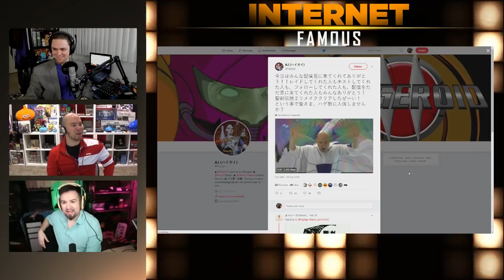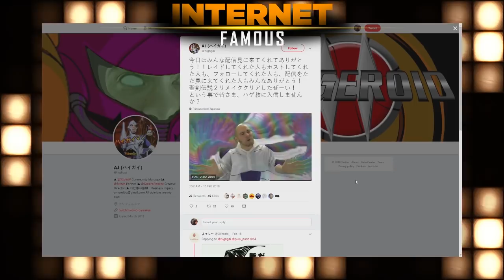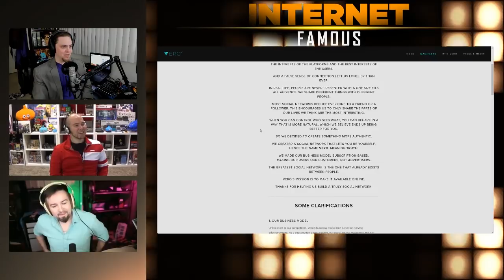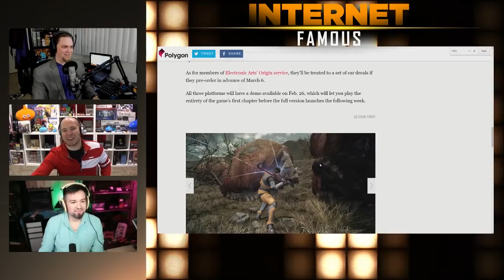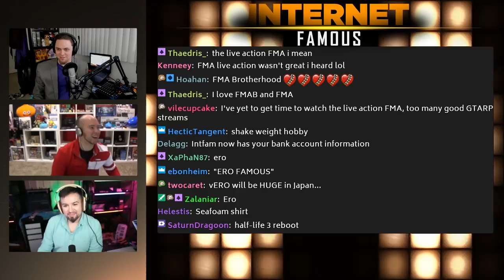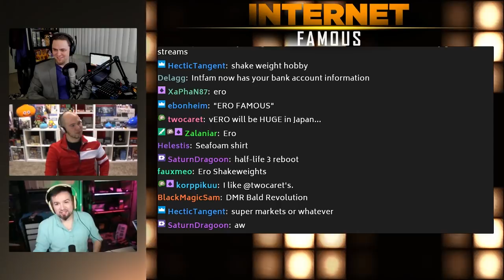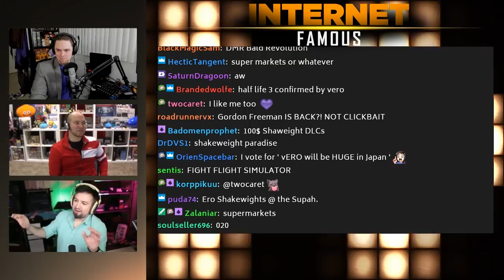Supermarkets or Whatever w/AJ aka HighGai - INTERNET FAMOUS #005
TOPIC 0: BLACK PANTHER

contentid can eat a pizzle